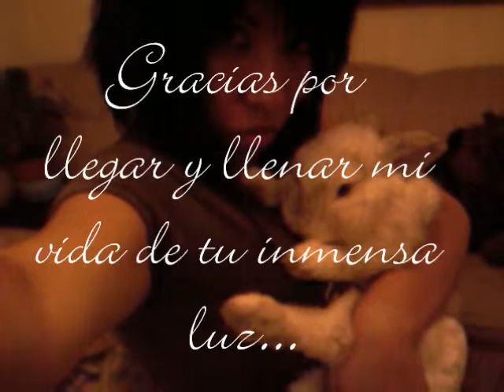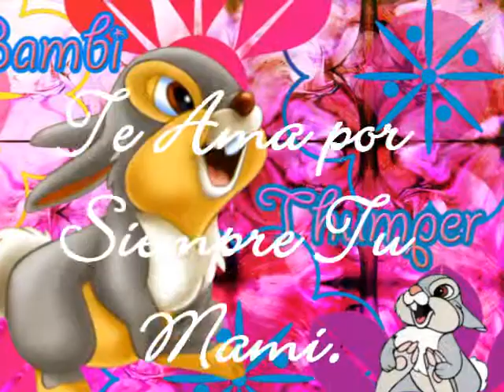Tambor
Video dedicado al amor de mi vida